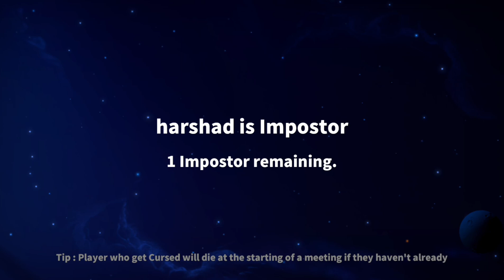SHHHHHH! | SUPER SUS.... | AMONG US | GAMEPLAY #3